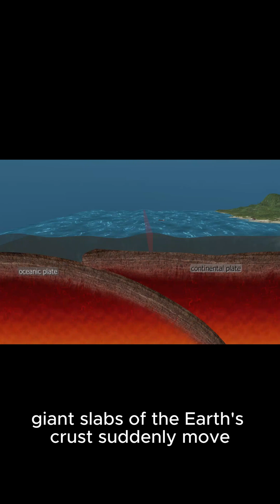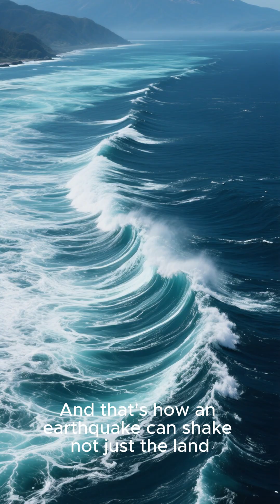How the Kamchatka Quake Triggered a Pacific Tsunami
On July 30, 2025, a powerful 8.8‑magnitude megathrust earthquake struck off Russia’s Kamchatka Peninsula, triggering tsunami warnings across the Pacific — from Japan to Hawaii to Chile.

In this video, we break down how an underwater earthquake can create a tsunami, what happened in Kamchatka, and how the Pacific Tsunami Warning Center helped save lives.